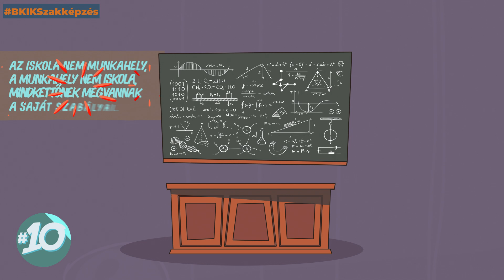A BKIK tíz jótanácsa a gyakorlati képzés elkezdéséhez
Kedves Diákok! Fontosnak tartjuk, hogy a megfelelő felkészültséggel kezdjétek meg gyakorlati képzéseteket az első munkahelyeteken. Célunk, hogy már az első munkanapotokon úgy jelenjetek meg, hogy tudjátok, milyen elvárásokra, szabályokra számíthattok. Ennek érdekében készítettük el az alábbi animációs kisfilmünket, amelyben 10 BKIK jótanáccsal szeretnénk segítségetekre lenni.